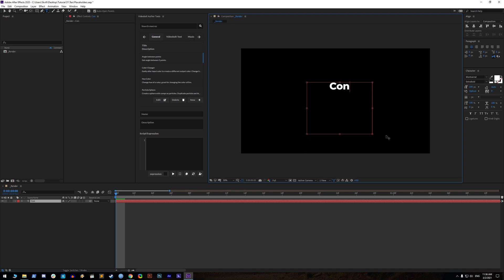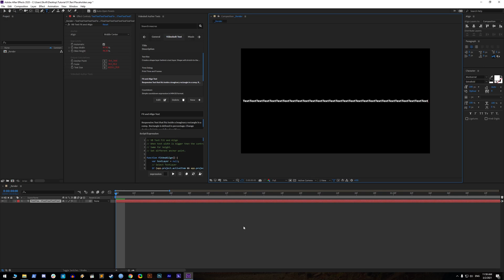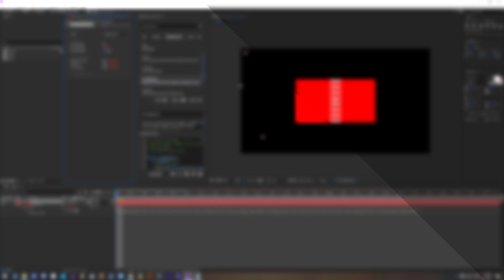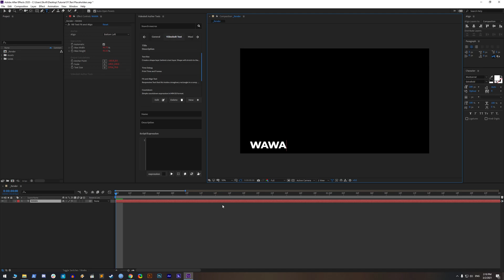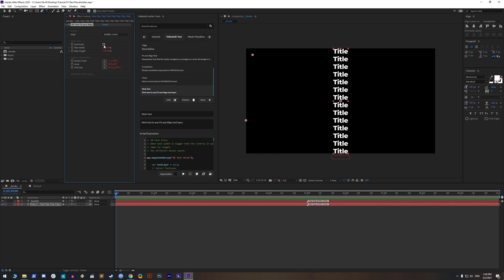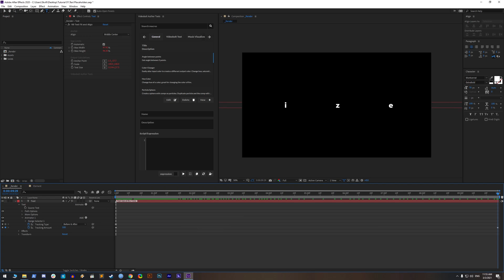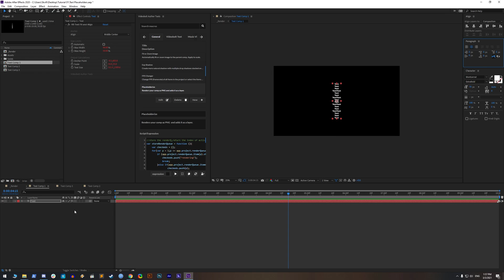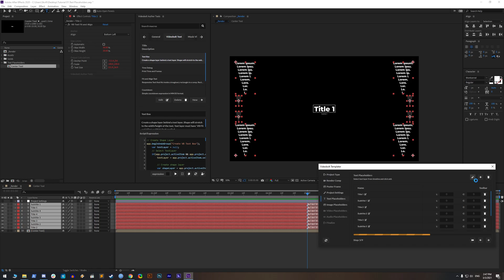Videobolt.net Skvifi's Tutorial | Text Placeholders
This is detailed tutorial about responsive text placeholders created by Videobolt Author Tools.

00:00 Intro
00:07 Types of Text
00:27 Converting Text Placeholders
00:59 VB Text Fit & Align
01:20 Test Width and Height
01:35 Automatic Size Limits
02:18 Visualize Box
02:42 Text Paragraph
02:59 Text Layer Scale VS Font Size
03:15 Text Leading
03:27 Anchor Align
04:18 Text Box
04:36 Output Points & Effects
04:57 Subtitle w/ Sticky Text
05:27 Manual Size Limits for Multiple Texts
06:07 Marker for Animations
06:51 Soft Rejections & Common Issues
07:25 Texts in Compositions
08:25 Testing Text

Videobolt is an online video maker and video editing platform that allows amateurs to create, customize, brand and personalize professionally designed animations for their YouTube intros, gaming intros, video outros, music visualizers, Instagram stories, product promos, event promos and video ads for any standard or online advertising platform, in any video format you may need for the social media you promote on the most.

No need to buy expensive software, apps or state of the art PC's, just access the video making platform directly from almost any browser on your computer, android, ios or tablet device.  Easily add photos, logos, text, music or videos to the video templates we offer and create unique marketing campaigns and promote products, services, YouTube channels, events, festivals. Create music videos for your YouTube channel or production company or tease followers with Instagram stories.

Register to access all video templates and test all editor features for free.

Creating videos with Videobolt is incredibly easy thanks to our custom-created online video editor that features a simplified video editing process that allows anyone to create promotional or personal videos for any use case.
To create a video, just choose the video template you like best and use the asset library to upload your media including photos, logos, other videos or music or choose from professional stock images and videos provided by Videobolt’s integration with free content platforms. Choose the colors that best reflect your Youtube channel, brand or product and add a call to action that will leave no one confused about what they should do.
As you add the assets, use the frame preview to watch how your video project is taking shape and how the complete design fits. Once you’ve added assets to all asset placeholders, produce the preview video to render a fully customized video with your assets included. This will create a watermarked preview video you can re-edit or use a subscription token to remove the watermark and download a Full HD or even 4k video without any Videobolt logos or text pointing to the video creator!